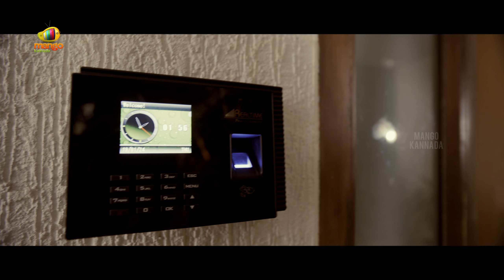Ismart Shankar Kannada Full Movie | Part 8 | Ram | Nabha Natesh | Nidhhi Agerwal | Puri Jaganadh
Ismart Shankar Kannada Full Movie, Part 8 on Mango Kannada.
Movie ft. Ram Pothineni, Nabha Natesh, Nidhhi Agerwal, Satya Dev and Others. Directed by Puri Jaganadh. Music by Mani Sharma. Produced by Charmme Kaur Family.